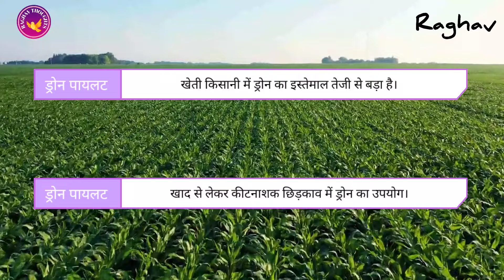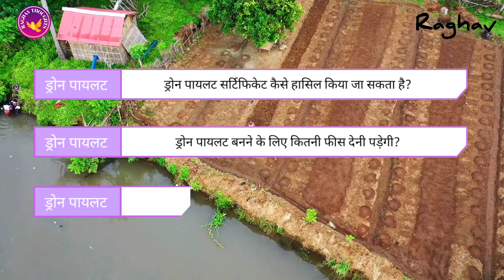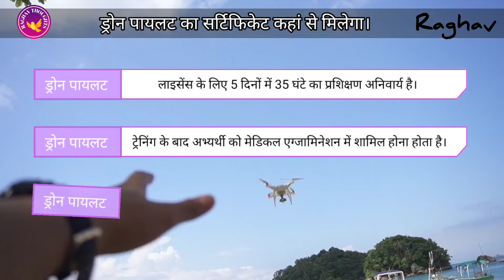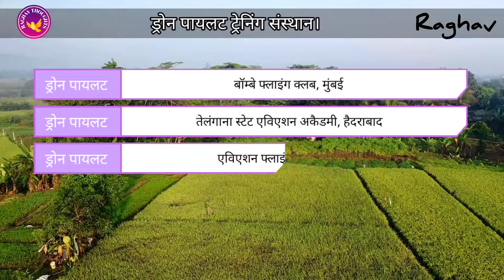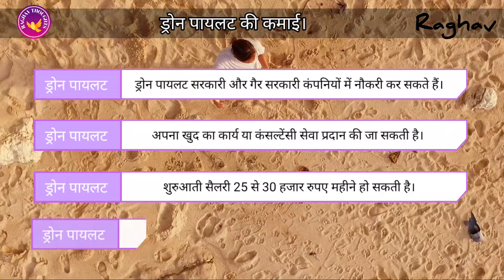Drone Pilot Training In India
Drone pilot kaise bane. How to Become a Drone Pilot in India. Drone Pilot Training In India.

drone Pilot licence
To fly a commercial-purpose drone of any size – small, micro, medium, large or heavy – one needs a pilot licence. The very first step to becoming a drone pilot involves training and getting a drone pilot licence from a Directorate General of Civil Aviation (DGCA) authorised institute in India. The training modules and methods are prescribed by DGCA, and the licences are provided online. However, the actual training and examinations are carried out by DGCA-authorised drone schools. The pilots are trained on basic Radio Telephony (RT) techniques, flight planning and ATC procedures and regulations specific to the area of operations, among other things. Currently, there are 41 DGCA-authorised Remote Pilot Training Organisations located in Maharashtra, Gujarat, UttarPradesh, Telangana, Karnataka, Punjab, Haryana, TamilNadu, MadhyaPradesh, HimachalPradesh and Assam.

देश में चल रही ड्रोन क्रांति के बारे में तो आपने सुना ही होगा। क्या आप जानते हैं कि हवाई जहाज उड़ाने वाले ही नहीं, बल्कि ड्रोन उड़ाने वाले भी पायलट कहलाते हैं. ड्रोन उड़ाना केवल मौज-मस्ती का जरिया ही नहीं बल्कि इससे आप अच्छी कमाई भी कर सकते हैं. दरअसल, देश में इन दिनों खेती-किसानी में ड्रोन का इस्तेमाल तेजी से बढ़ा है. खाद से लेकर कीटनाशक छिड़काव में ड्रोन का उपयोग किया जा रहा है. नतीजतन, देश में प्रशिक्षित ड्रोन पायलट की मांग भी तेजी से बढ़ी है. वहीं आने वाले दिनों में ड्रोन पायलटों की मांग और बढ़ने की संभावना है. ऐसे में विशेष रूप से गांव में रहने वाले युवा ड्रोन पायलट बनकर अपनी कमाई का अच्छा जरिया बना सकते हैं.

DGCA से अप्रूव्ड इंस्टीट्यूट
आईआईटी गुवाहाटी